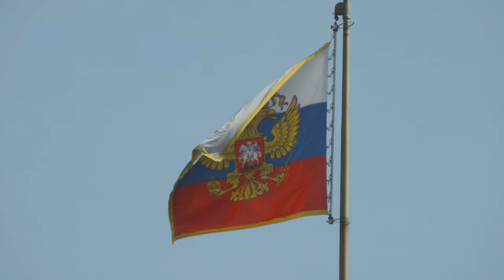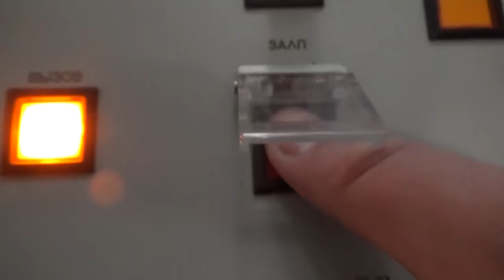Allen Dobrovolsky - Putin the Demon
After seeing the Russians committing war crimes in Ukraine, I poured my heart and soul into writing a song about Putin, the Demon, and his army of Orcs.
This is an anti-war pop-rock track with guitar, drums, bass and subtle electric piano melodies with a slight rhythm & blues feel. I am seeing it as condemning, but at the same time inspiring, heartening and motivational.